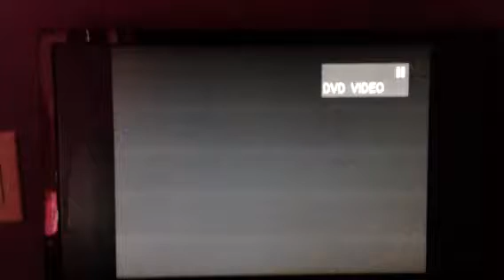Rewinding DVD 1